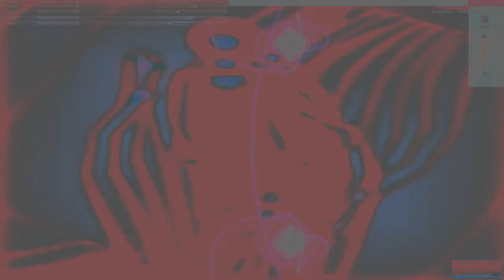Movie 24 07 30 23h31m47s understanding the miraculous part 1